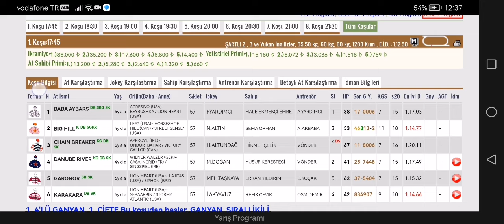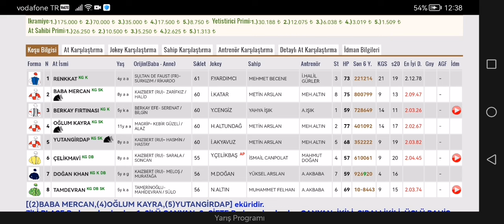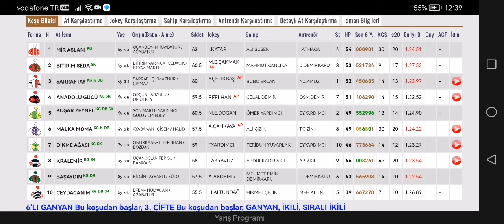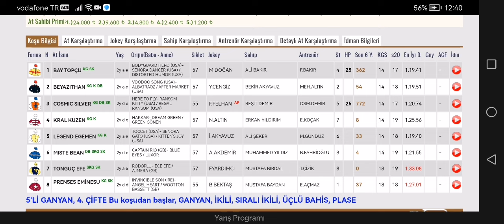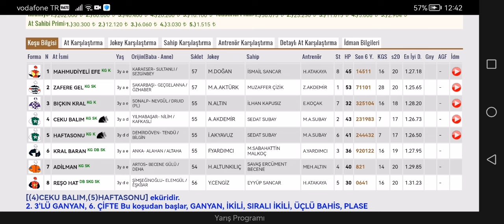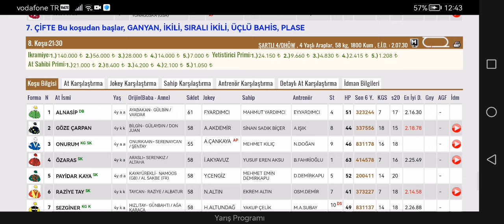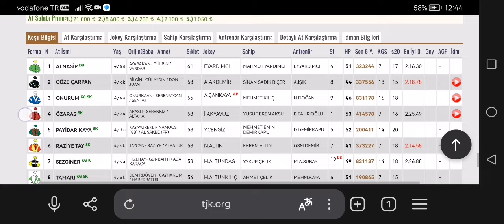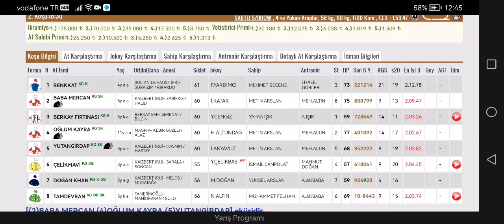28 Ağustos 2024 Çarşamba Elazığ at yarışı tahminleri Elazığ altılı ganyan tahminleri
28 Ağustos 2024 Çarşamba Elazığ at yarışı tahminlerimizle sizlerleyiz. Elazığ programını hazırlarken dikkat ettiğimiz en önemli husus sizlere beklenmedik sürprizler bulmaktı. Bu hedefimize ulaştığımızı söyleyebilirim. İstanbul videomuz da kanalımızda mevcuttur. Herkese bol şanslar.